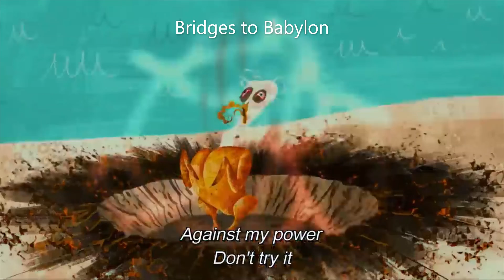The Rolling Stones Albums Portrayed by Spongebob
Two notes:
-Insults towards some of the albums here come more from critical responses than my own takes
-I don't hate Blue and Lonesome, I just thought the use of blue in the scene I picked was funny.